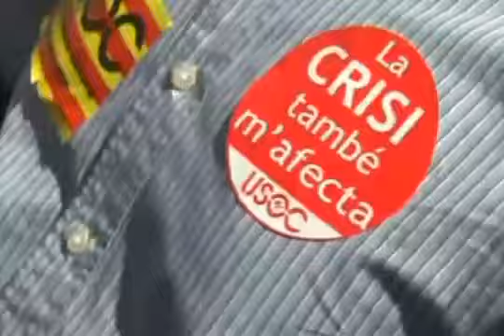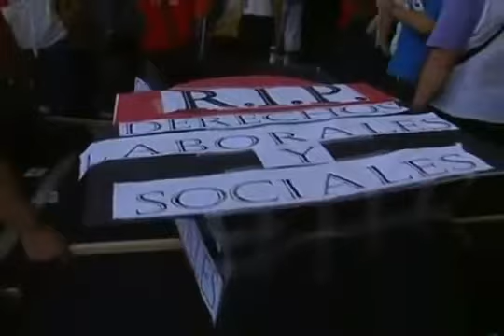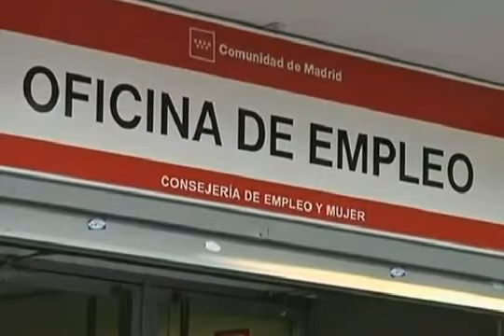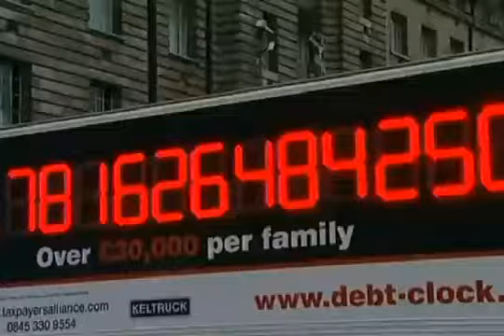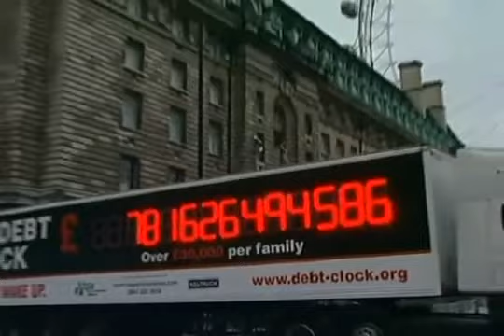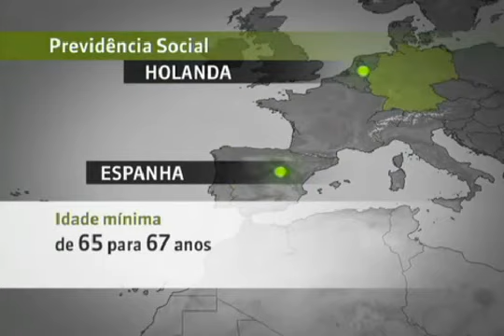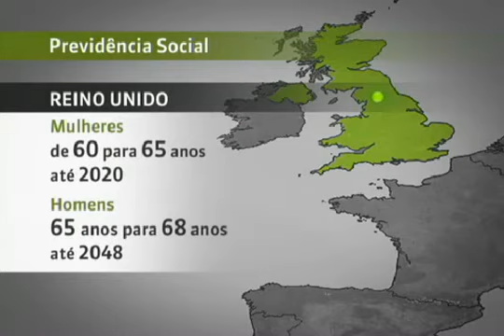Aumento da idade mínima para aposentadoria em alguns paísesses gera revolta pelo mundo